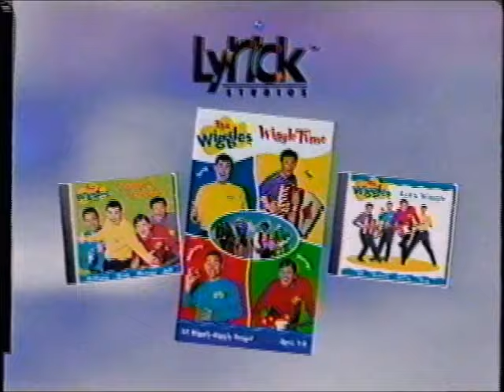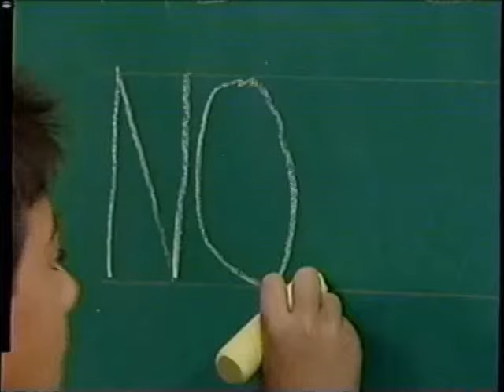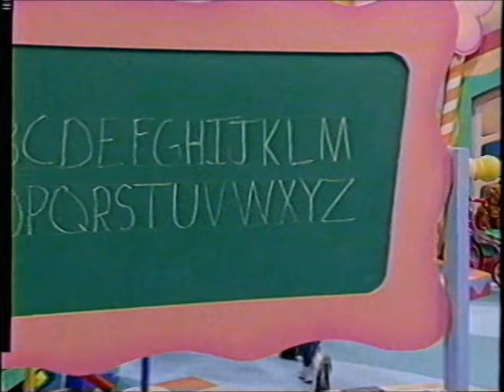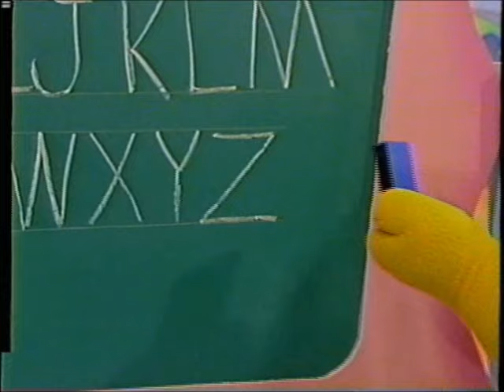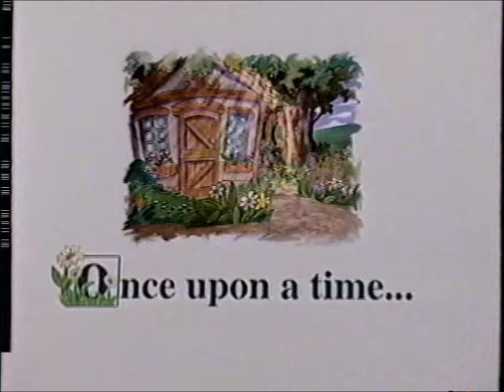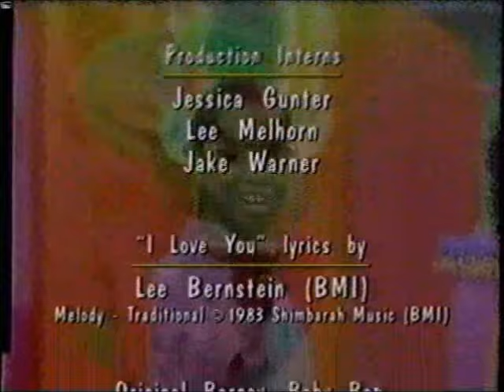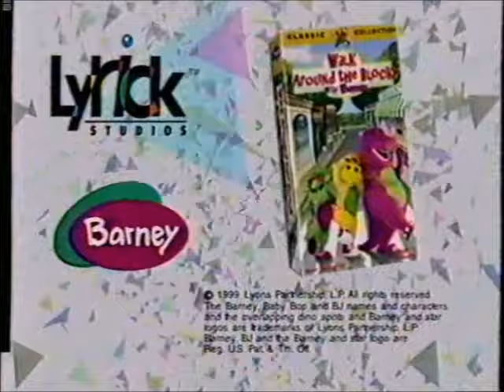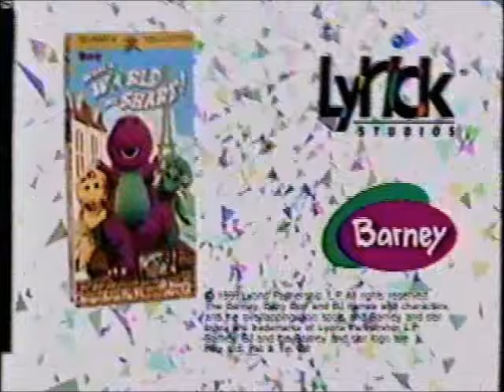Barney: Let's Play School 1999 VHS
**Originally released on July 27, 1999**

Previews Included:
The Wiggles: Hot Potato Music Video
Barney's A Great Day for Learning CD and Cassette Promo
Walk Around the Block with Barney VHS Trailer
Barney: What a World We Share VHS Trailer
Sing And Dance With Barney VHS Trailer